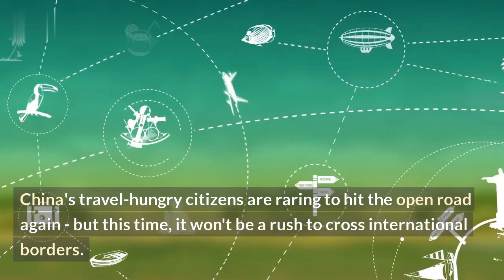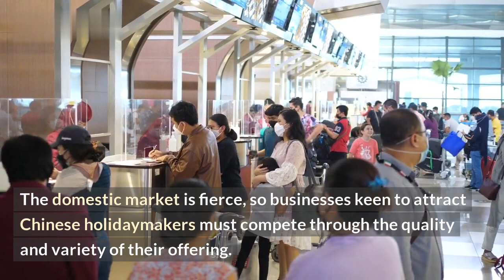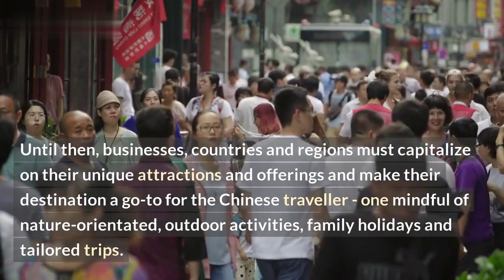Chinese Tourists Resume Traveling, But Differently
As travel has started to open up again in many parts of the world, many Chinese tourists are also beginning to take benefit from the easing of restrictions and are starting to travel once again. Chinese tourists are taking the travel industry by storm, and tourism operators from across the globe are eagerly welcoming their return.

The recent surge in Chinese tourists has been attributed to a decrease in the overall cost of traveling, making it more affordable for those living in the mainland. Also, the desire to use some of the extra savings accumulated during the COVID-19 pandemic has been an important factor driving the return of Chinese tourists. But, since the pandemic has changed the way people approach travel, Chinese tourists are experiencing their vacations in an entirely new way.

Moreover, recent reports have indicated that most of the Chinese tourists are opting to travel within the country, as opposed to making visits to international destinations. This trend is attributed to the fact that local trips take less time, cost much less, and pose less of a security risk. Furthermore, safety concerns are also playing a crucial role in the way people are traveling, and Chinese tourists are primarily opting for locations that require less contact with other people.

In this video, you will learn more about how Chinese tourists are resuming travel and the way it is changing. We will look at the new trends emerging as a result of the rise in Chinese travel, as well as the tourist destinations that are particularly popular among mainlanders. Lastly, you’ll also hear about the priceless advantages that are providing for the global tourism industry.

Lists & Tags:
List:
1. The decrease in travel costs
2. The drive to use extra savings from the pandemic
3. The recent surge in Chinese tourists
4. Opting to travel within the country
5. Safety concerns
6. New trends
7. Popular destinations
8. Advantages for the global tourism industry